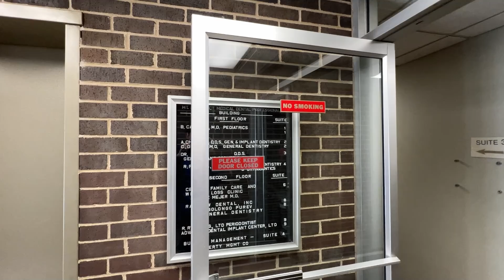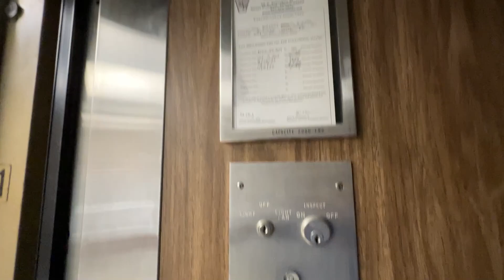No Lights! Gallaher & Speck Hydraulic Elevator at a Medical Building in Mt. Prospect, IL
(December 2022) This is a vintage Gallaher & Speck elevator at the Mount Prospect Medical Dental Professional Building in Mount Prospect, IL. This is a typical vintage G&S elevator with the small white CJ Anderson buttons. However, the lights were burnt out in this elevator!!